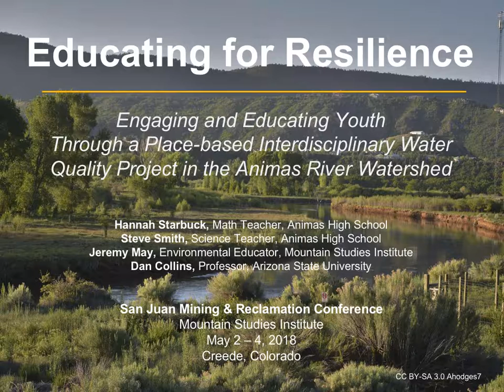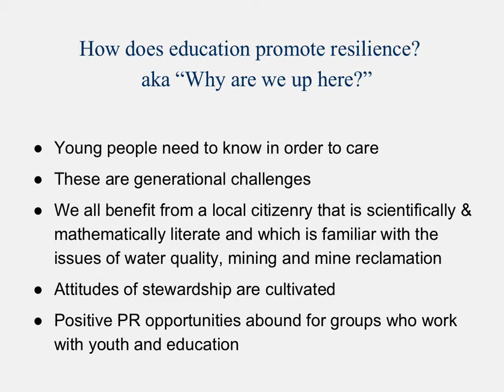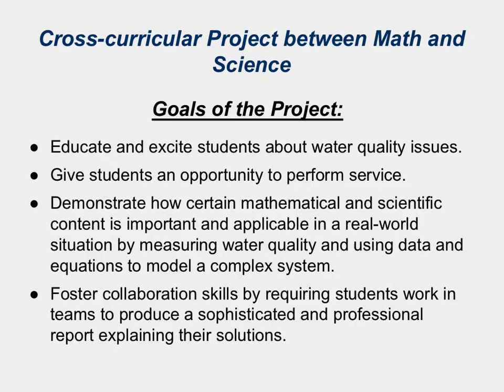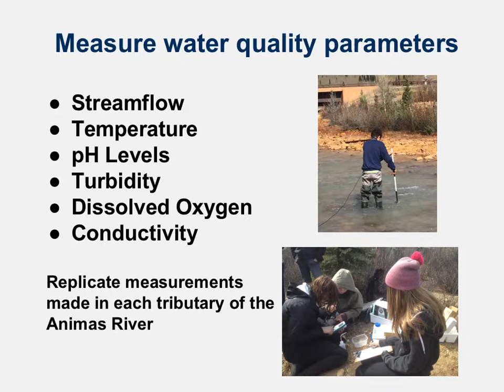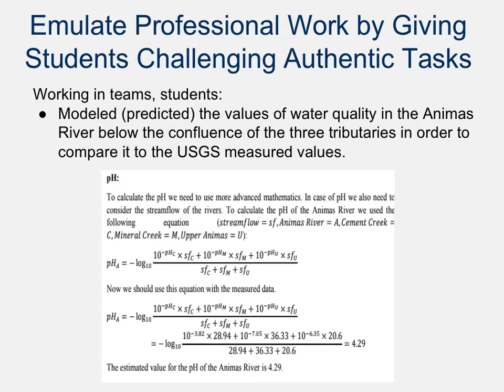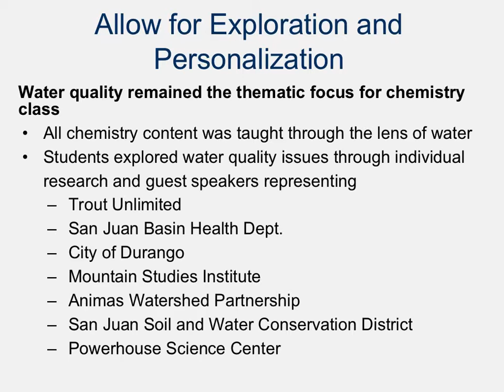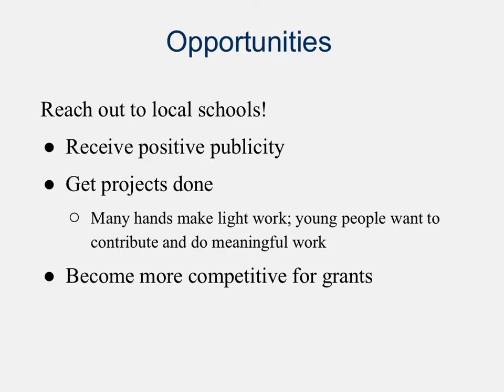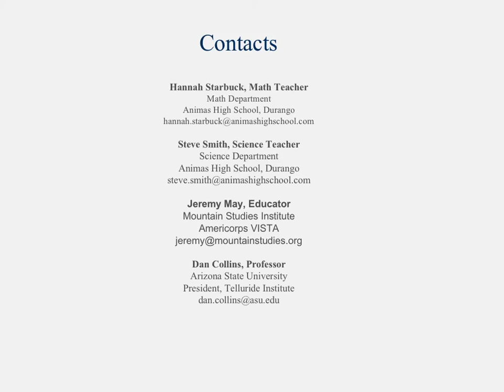Engaging and Educating Youth through Water Quality Field Studies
Presented by Hannah Starbuck, Math Teacher, and Steve Smith, Science Teacher, Animas High School, at the 8th Annual San Juan Mining & Reclamation Conference, May 3, 2018, in Creede, Colorado

Organized by Headwaters Alliance, Mountain Studies Institute, San Miguel Watershed Coalition, Uncompahgre Watershed Partnership, and Animas River Stakeholders Group

Presenter Bio: Hannah is a fourth year math teacher at Animas High School, a project-based learning charter school in Durango, Colorado. I teach Pre-Calculus and junior level math. Junior level math consists of studies ranging from Geometry, Algebra, Trigonometry and Statistics. I am originally from Denver and have spent 8 years in Durango. I came to Fort Lewis and played on the volleyball team and earned my degree in Mathematics. Very shortly after I graduated, I was hired by Animas and have had 4 very good years. At the end of this school year, I will be moving to Leysin, Switzerland to teach Mathematics at a boarding school.